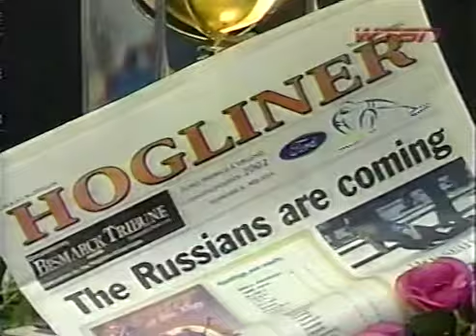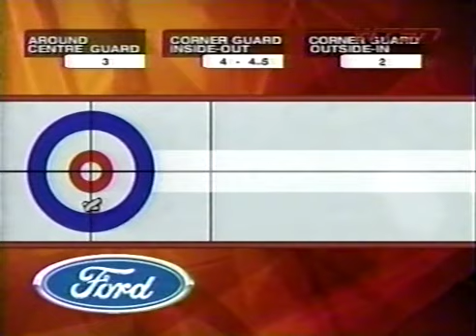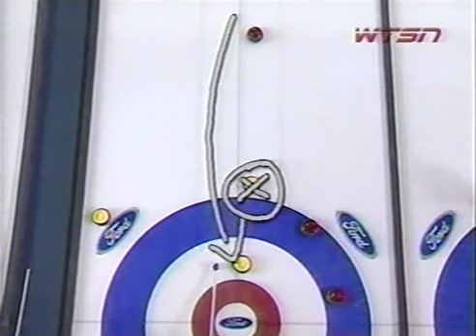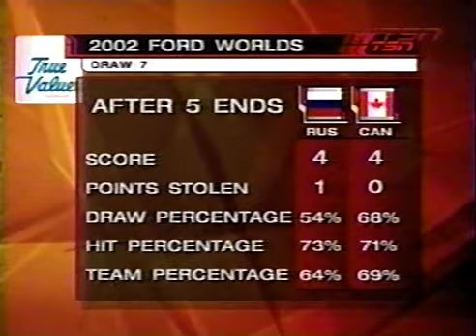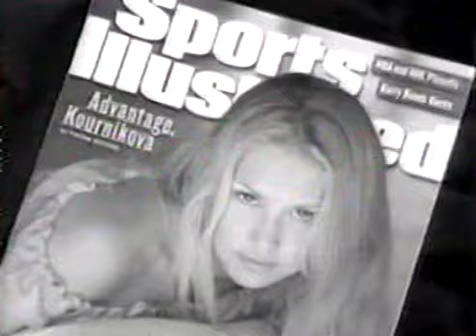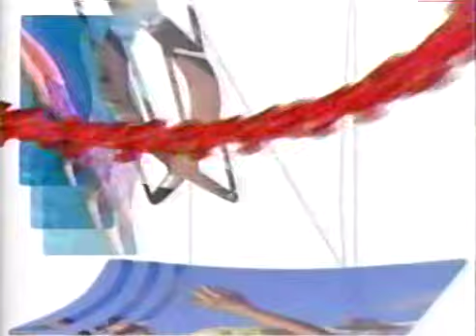2002 Ford World Curling Championship - Women's Draw #7 - Russia (Jarkova) vs. Canada (C. Jones)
Full archived video coverage of the 2002 Ford World Curling Championship from Bismarck, North Dakota, USA